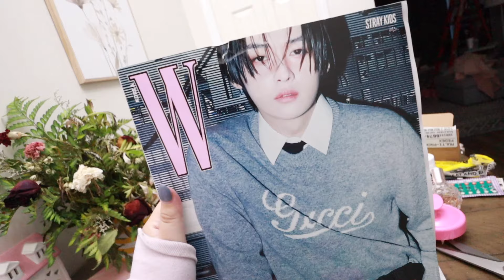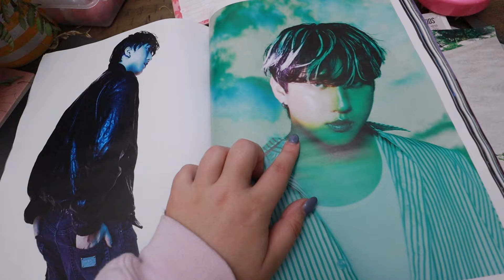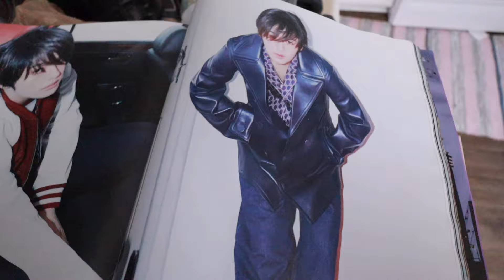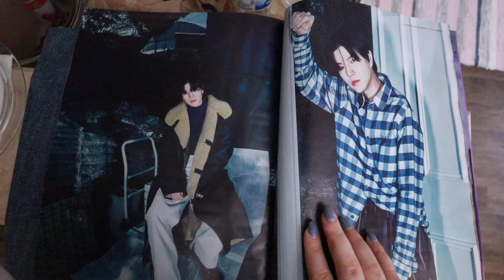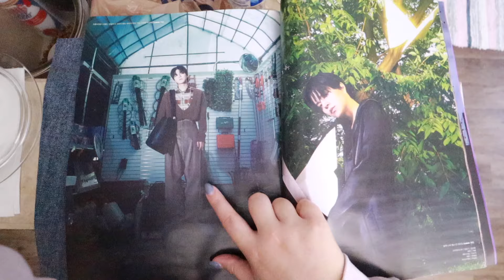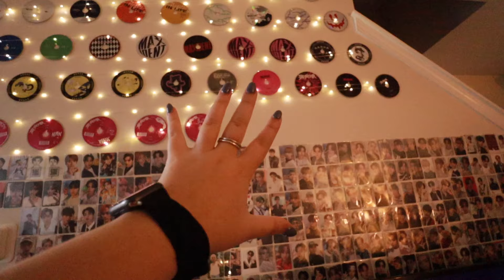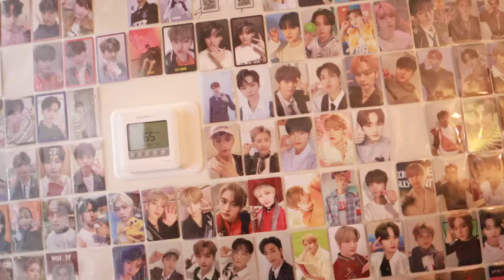convincing you to like stray kids disguised as a lifestyle vlog | week in the life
pre-order Love and Other Champagne Problems today!

◇Love and Other Champagne Problems
◇Fake Dating the Football Player